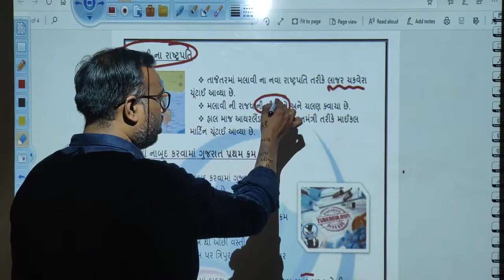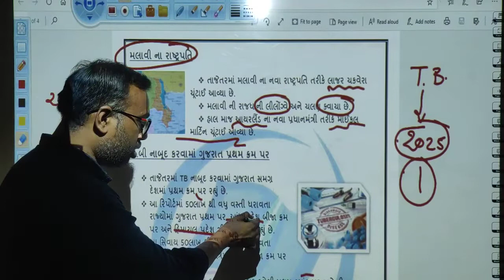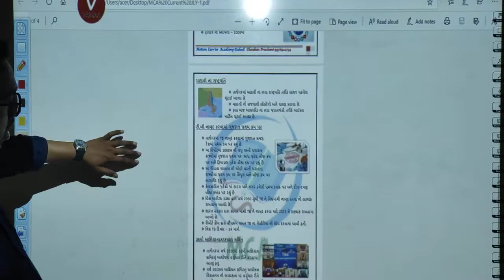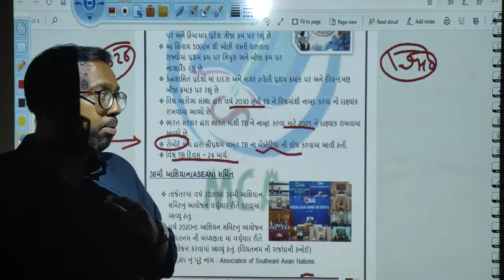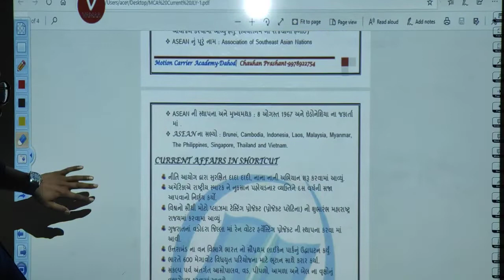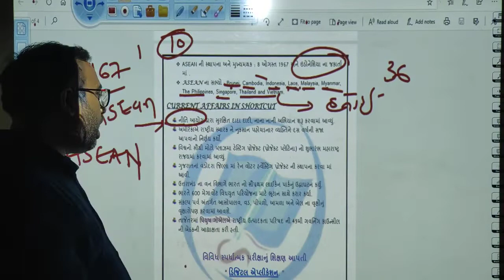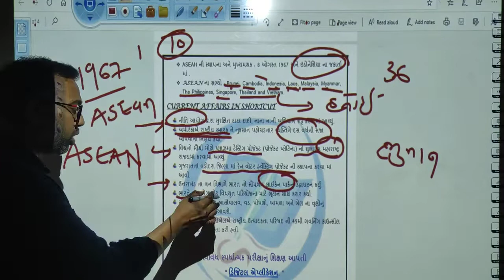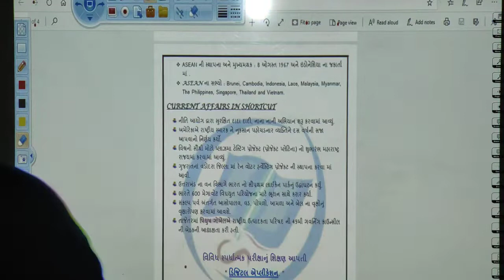Current Affairs/ 1st July 2020/ Part - 2/કરંટ અફેર/જુલાઈ 2020/ ક્લાસ-3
મિત્રો કોઈપણ પરીક્ષા માટે ખૂબ જ ઉપયોગી કરંટ અફેર ની વિસ્તૃત સમજૂતી
મિત્રો આગામી પરીક્ષામાં જુલાઈ મહિના થી કરંટ અફેર તૈયાર કરવા પડશે એને ધ્યાન માં રાખી આપણે આ વિડિયો અપલોડ કર્યા છે..
આ બધા વિડિયો હવે પછી આપણી ડિજિટલ એપ્લિકેશન માં જ આવશે...અત્યારે આ બધા ડેમો લેક્ચર છે આગામી સમય દરેક વિદ્યાર્થી પ્લે સ્ટોર માંથી એપ્લિકેશન ડાઉનલોડ કરી શકશે 10 જુલાઈ થી
બાકી કોઈપણ માહિતી અંગે 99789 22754 પર સંપર્ક કરો...
અને ખાસ વિડિયો ને લગતા સજેષન જરૂર થી કમેન્ટ બોક્સ માં લખવા
# કરંટ અફેર
# જુલાઈ 2020
# પ્રશાંત ચૌહાણ
# Motion Career Academy